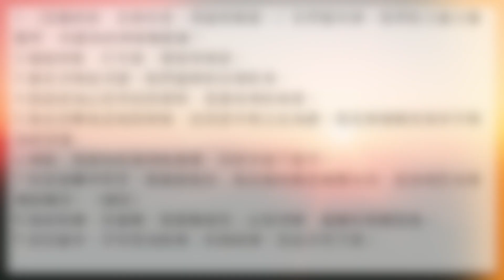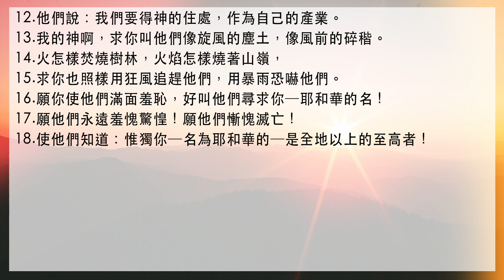好想聽聖經/生命發展教會 ＿「詩篇第81-83章」搭配江秀琴牧師 美國慕主先鋒教會 晨禱進度